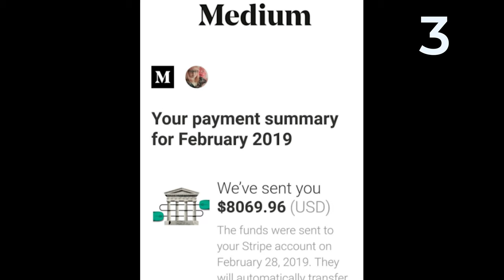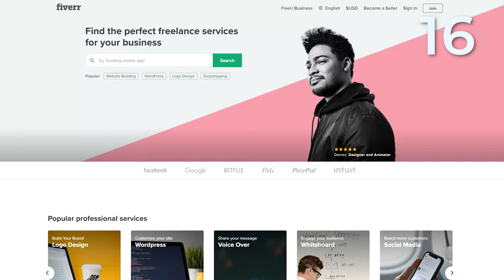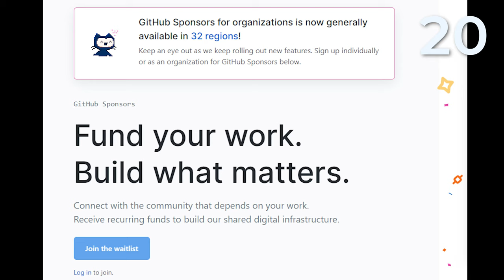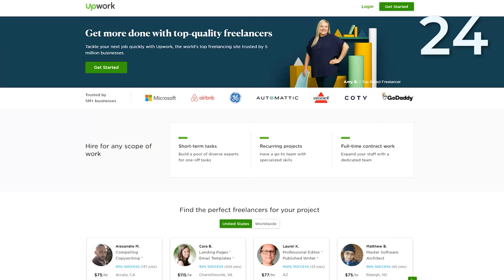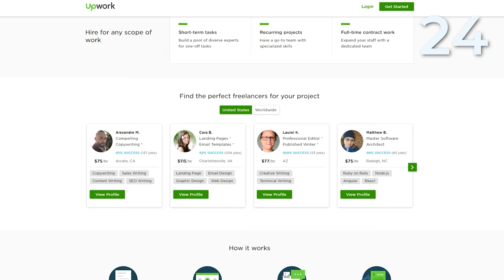25 Ways To Make MONEY With CODE